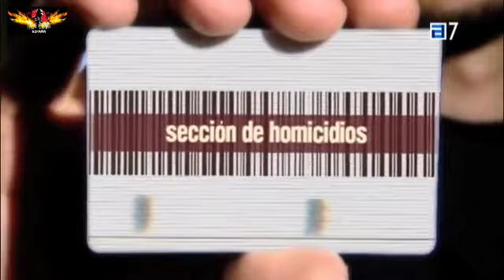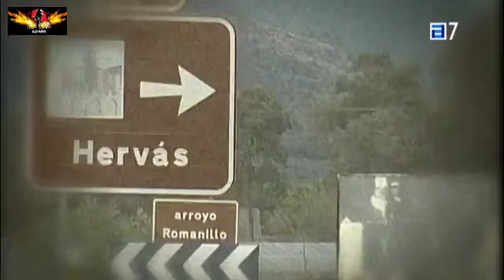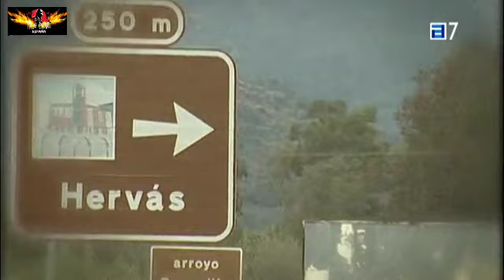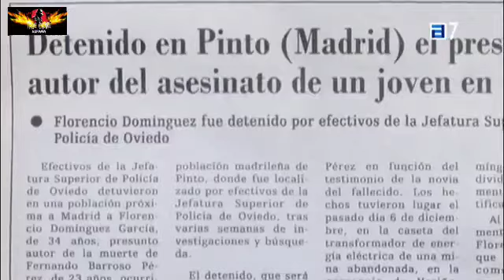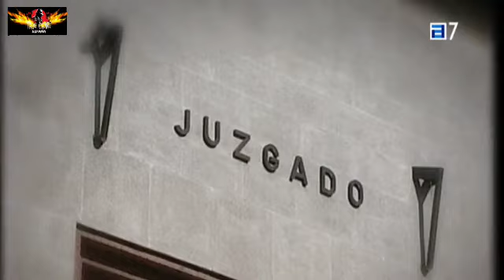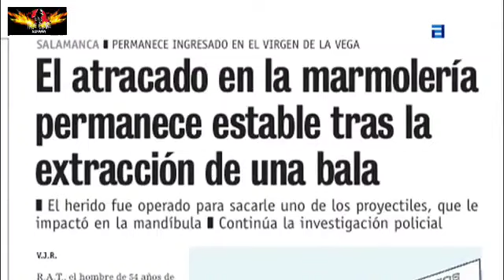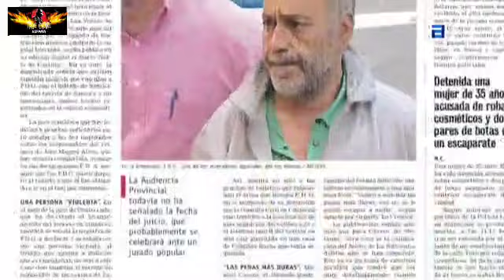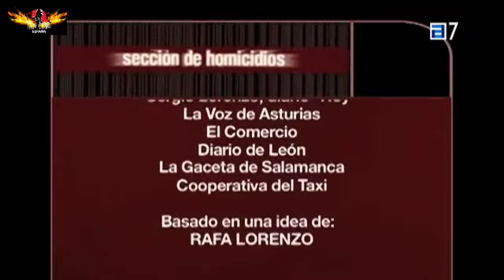RETRATO_DE_UN_ASESINO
La novena entrega de la serie desentraña la vida criminal de Florencio Domínguez, uno de los asesinos más peligrosos y crueles de nuestro país. Pocos saben que este asturiano de ascendencia extremeña, nacido en Oviedo, ha sido condenado por dos asesinatos, dos intentos de homicidio, una treintena de robos con violencia, agresiones sexuales y secuestro. Falleció cuando estaba en espera de juicio por un tercer crimen cometido en Agosto de 2008.